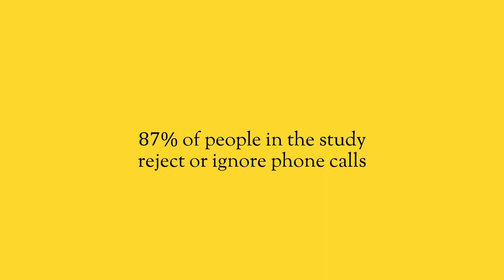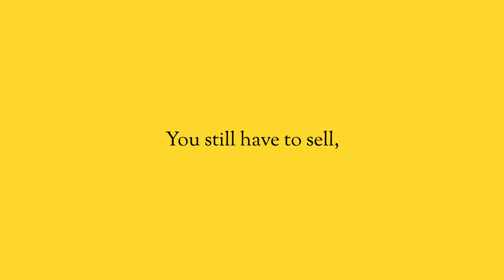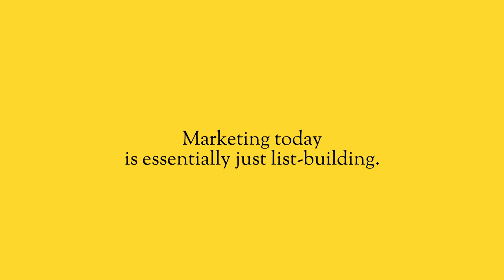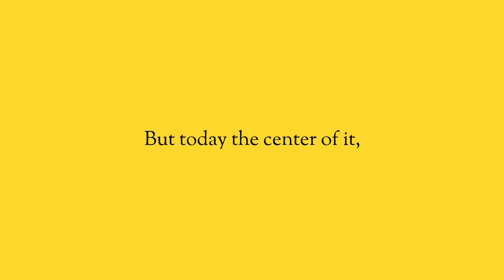Stop Cold Calling the Old Way. The NEW Approach to Cold Calling in 2020.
The traditional mindset tells you that if you’re struggling with sales, then you need to put in more time on the phones. But today, traditional cold calling just isn’t nearly as effective as it used to be. You need to find a new way.

In this video, we dive into both the new mindset and approach to cold calls in 2019.